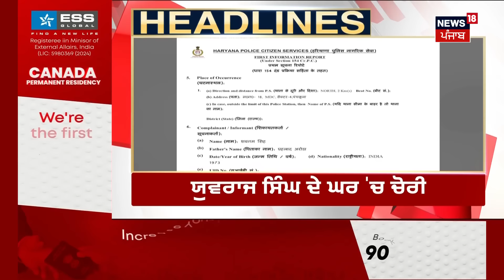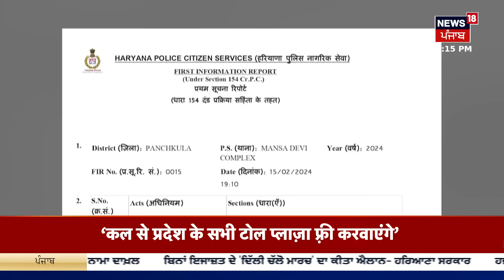Farak Tan Painda Hai | ਵੱਡੀਆਂ ਤੇ ਤਾਜ਼ਾ ਖ਼ਬਰਾਂ | Farmer Protest | BKU Ugrahan | News18 Punjab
BKU ਏਕਤਾ ਉਗਰਾਹਾਂ ਦਾ ਵੱਡਾ ਐਲਾਨ। ਕੱਲ੍ਹ ਤੋਂ ਸੂਬੇ ਭਰ ਚ ਕੀਤੇ ਜਾਣਗੇ ਟੋਲ ਫ੍ਰੀ। 2 ਦਿਨ ਪਲਾਜ਼ਾ 'ਤੇ ਧਰਨੇ ਦੇਣਗੇ ਕਿਸਾਨ। ਪ੍ਰਦਰਸ਼ਨਕਾਰੀ ਕਿਸਾਨਾਂ 'ਤੇ ਪੁਲਿਸ ਕਾਰਵਾਈ ਦਾ ਵਿਰੋਧ। ਕੇਂਦਰ ਵੱਲ ਪੈਂਡਿੰਗ ਮੰਗਾਂ ਖਿਲਾਫ ਵੀ ਪ੍ਰਦਰਸਨ। News18 Punjab